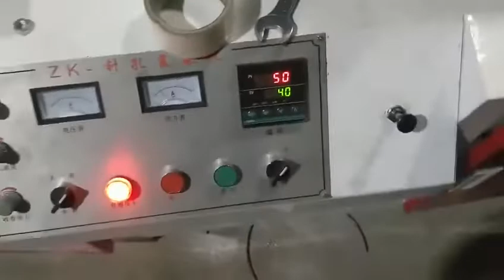Needle hole rewinder